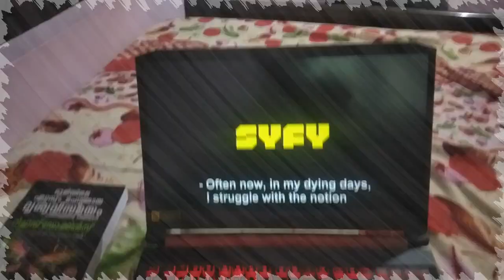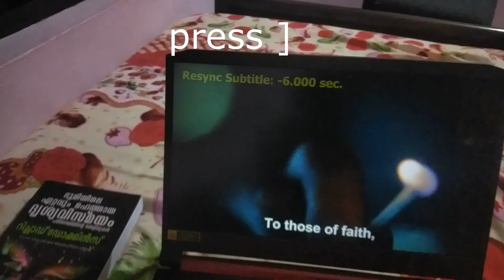Subtitle Synchronization Problem Solved in Seconds